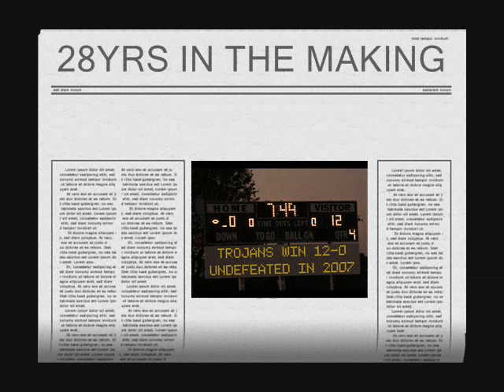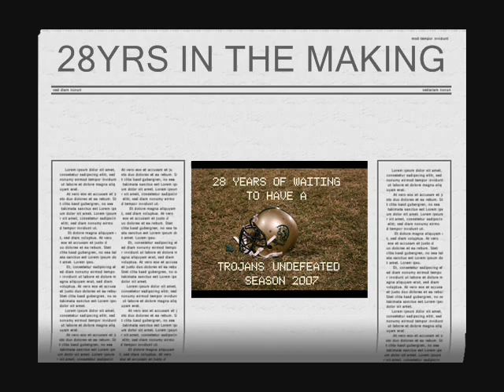TROJANS -V- GATORS "FINAL COUNTDOWN"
TROJANS HAVE WON UNDEFEATED FOR THE SEASON. 7-0 THE CTC CONFERENCE IS NEXT!!
CENTRAL TENNESSEE CONFERENCE OCT 13-2007